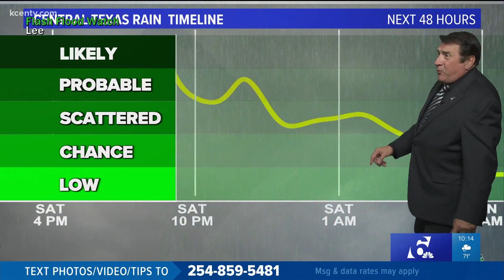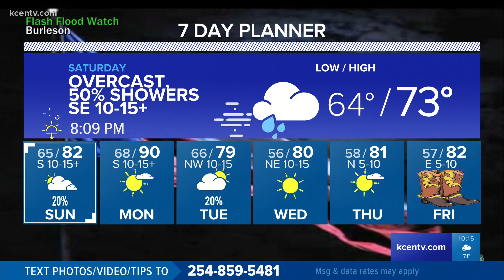Weekend Central Texas | Saturday could see heavy rain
A few storms could become strong Saturday afternoon and evening across Central Texas.